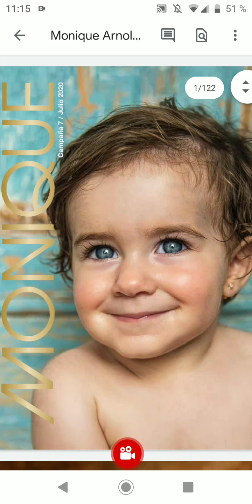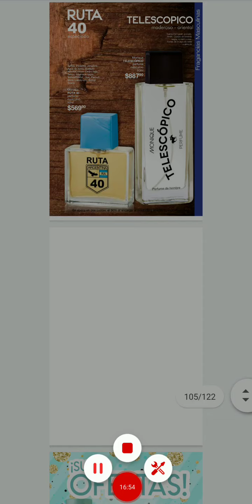Catálogo Monique Arnold Cmpñ7de2020 EspecialDíadelniño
Visiten mi otro canal de la señora de los Sueños✨✨✨✨😴🙏🏼

Estoy en instagram como @ceciliaamadacarrillo

Eres tan libre que tú creas tu propia realidad 💋💯👫💞🌹💅🏻👑✨🌹☀️🦄🌺🌈❤️🌞👑🎀🎁🎊👛👠💄💎🕊️⚖️🌼💐💫👼🏿👼🏼🇦🇷💙🧠💎💵💋
No doy WhatsApp
Ni privados por IG
NO INSISTIR.
SI USTED ES MUJER Y SONRÍE CUANDO ESTÁ SOLA; SE DUERME SIN ESPERAR UN MENSAJE Y SE ARREGLA PARA USTED MISMA...
USTED ENTENDIÓ TODO🍭
MUJER💋🕉🔱♻️♊✡💯👸🏻👸👸🏼👸🏿
LA QUE LIMPIA NO ESTÁ;
Y LA QUE NO; NO LIMPIA
Y COMO USTED NO LIMPIA
DEJE TODO COMO ESTÁ 🌺🍃
La Señora de los Cielos💶💵👸🏻🛍👜👑💍❤💫🇦🇷📱💋🤘🏻🔫💶💵👒💜💋👙👜🛍🤣🤣😂💫💥❤💍💍💅🏼👸🏻🤳🏼

Uso filmora para renderizar mis videos💋🤘🏻👜🛍👑🇦🇷👡👠👙💍📿💄🇦🇷🇦🇷🌈🐾❤️💋🧺🧸♥️👣🕊️🌊🦴😂🤣😘💫🧣❗🤪🎤👩🏻‍🎓👸🏻💫💋🤘🏻🇦🇷🇦🇷🇦🇷🇦🇷🇦🇷🇦🇷🇦🇷🇦🇷🇦🇷🇦🇷🇦🇷🇦🇷🇦🇷🇦🇷🇦🇷🇦🇷🇦🇷🇦🇷🇦🇷🇦🇷🇦🇷🇦🇷🇦🇷🇦🇷🇦🇷🇦🇷🇦🇷🇦🇷🇦🇷🇦🇷🇦🇷🇦🇷🇦🇷🇦🇷🇦🇷🇦🇷🇦🇷🇦🇷🇦🇷🇦🇷🇦🇷🇦🇷🇦🇷🥰